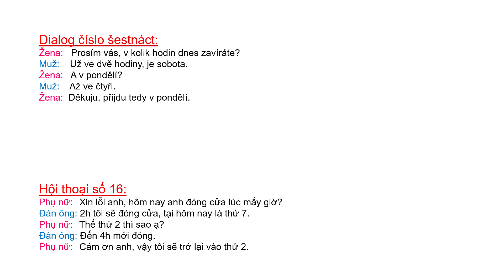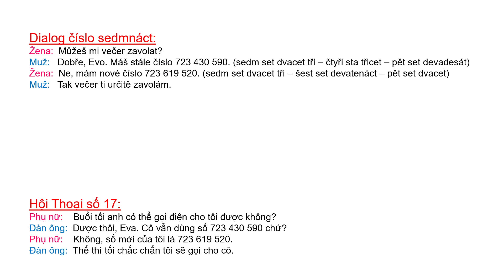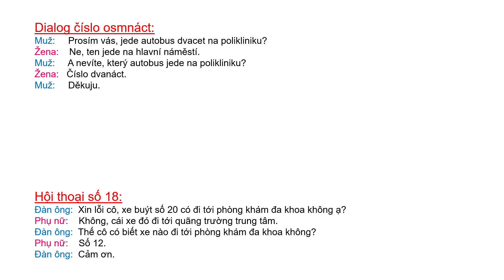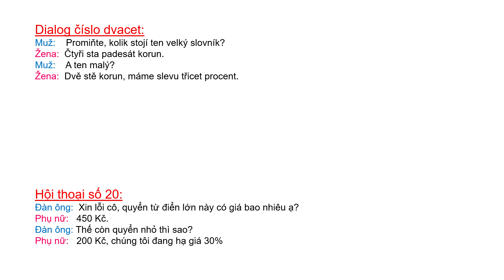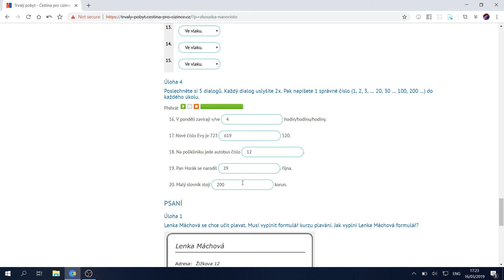Phần nghe - bài 4(phần 2) - A1 - tiếng séc - Hướng dẫn giải đề thi mẫu có giá trị trước năm 2016